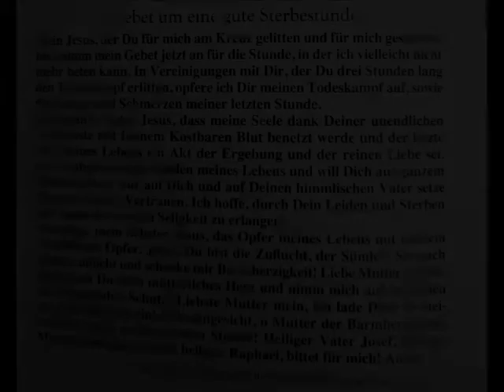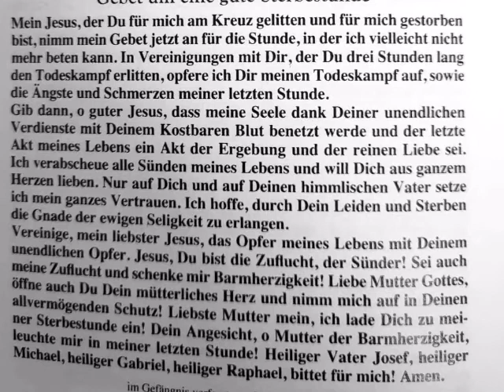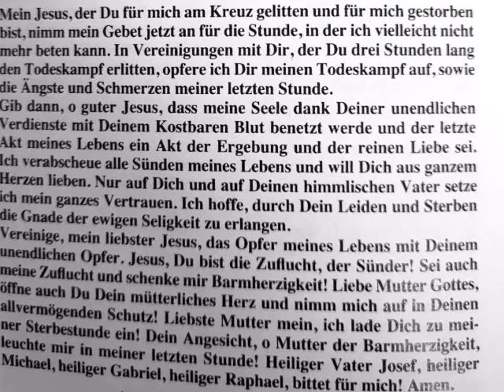Gebet um eine gute Sterbestunde (auch stellvertretend zu beten)